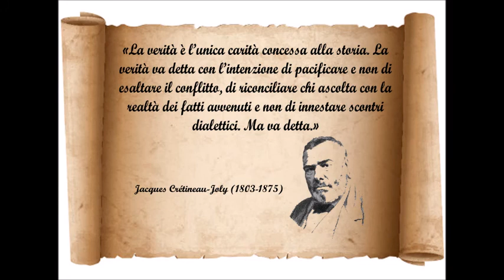ANTEPRIMA SU LE INSORGENZE DEL 1799 IN ALTA TERRA DI LAVORO E NEL REGNO DI NAPOLI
LE INSORGENZE DEL 1799 IN ALTA TERRA DI LAVORO E NEL REGNO DI NAPOLI NARRATI DA FERNANDO RICCARDI IN COMPAGNIA DI CLAUDIO SALTARELLI